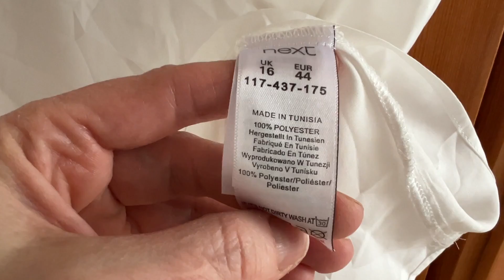Jak uratować ubrania nie do uratowania? Proste patenty na trudne problemy | Ula Pedantula #389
⭐❤️ Kup "Kuchnię Pedantuli " szybko i bezpiecznie - tylko na ❤️⭐ Dziś o tym, jak uratować ubrania nie do uratowania, czyli proste patenty na trudne problemy. Powiem jak, jak łatwo można sobie poradzić ze zmechaceniami np. na swetrach, co zrobić z zaciągniętą nitką, jak skutecznie pozbyć się niepozbywalnej plamy, jak farbować ubrania w pralce oraz co zrobić ze skurczonym ubraniem. Zapraszam Was na odcinek pełen prostych domowych porad. Wasza Ula Pedantula.